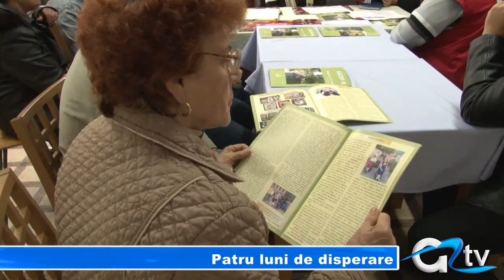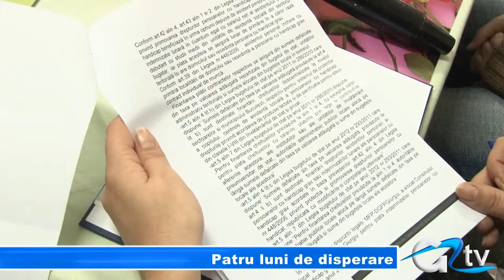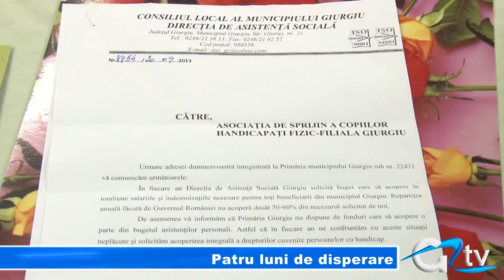PATRU LUNI DE DISPERARE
Au trecut patru luni de când îsoțitorii persoanelor cu handicap nu și-au primit salariile. Printre aceștia și membrii Asociației de Sprijin a Copiilor Handicapați Fizic din Giurgiu, care deși poartă o cruce mult prea mare pentru ei se mai zbat și în sărăcie. Lăsați fără bani pentru că Primăria nu are fonduri, părinții celor 70 de copii cu handicap grav spun că nu mai știu încotro s-o apuce, și nici cui să se mai adreseze pentru a-și primi drepturile.